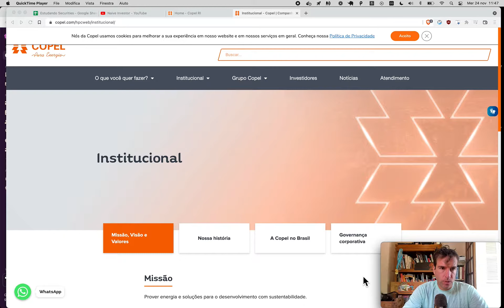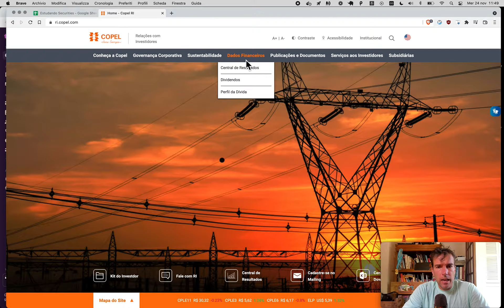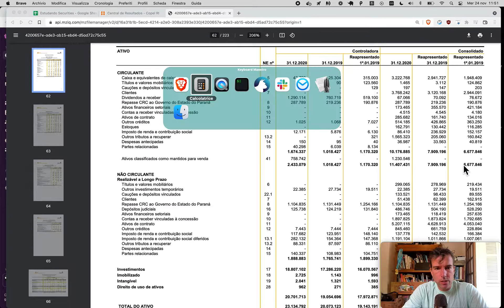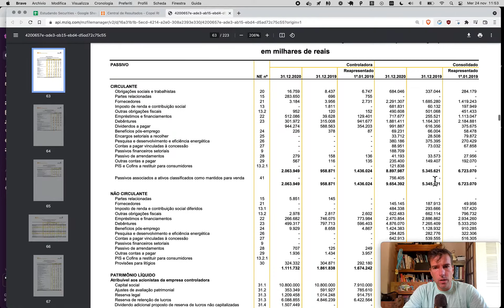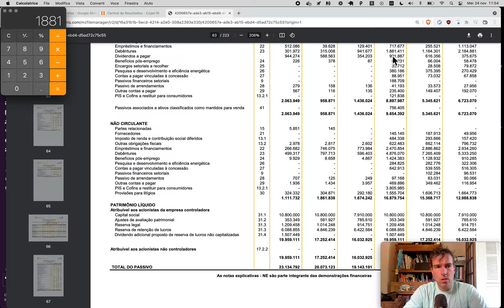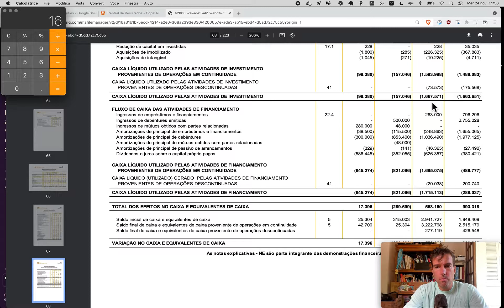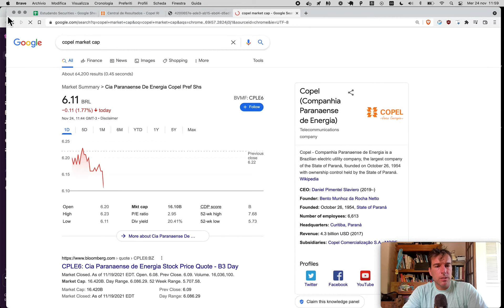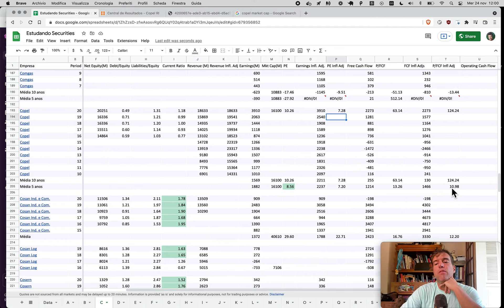Naive Investor, Episódio 718: Copel (CPLE6) 2020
Neste episódio nós olhamos Copel (símbolo: CPLE6) após 2020.

Nossos resultados × Ibovespa:

2020: -9.23% × 2.92%
2019: 59.25% × 31.58%
2018: 11.51%  × 15.03%
2017: 29.44% × 26.86%